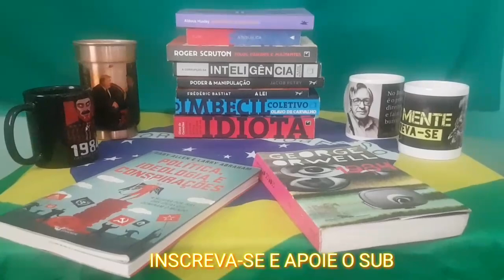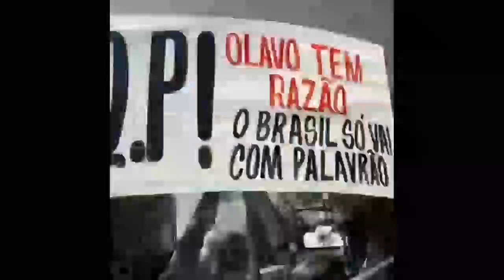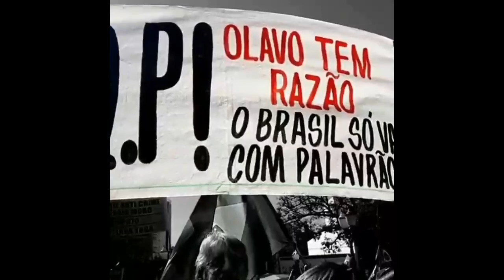Comece o Mês Com Uma Mega Aula - Prof. Olavo de Carvalho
➡️TRECHO COF: seminário politico filosofico